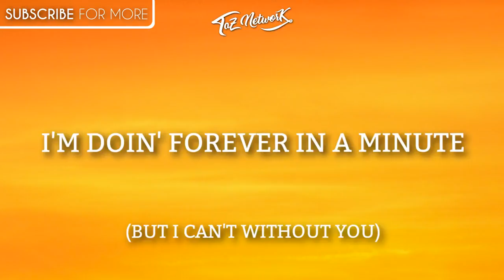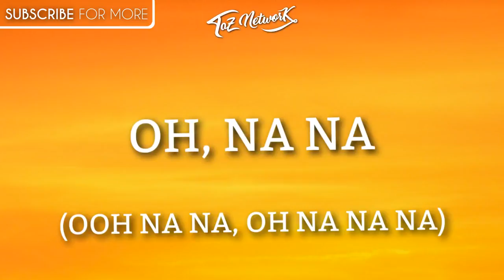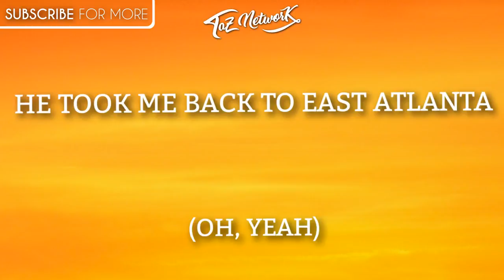Camila Cabello // Havana Lyrics // Lyric Video ft Young Thug